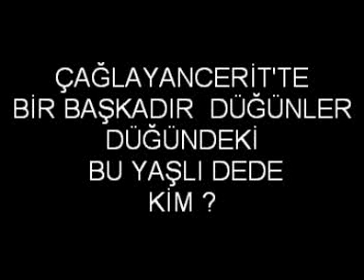Aşık Ali Ataş Cerit'te bir düğün